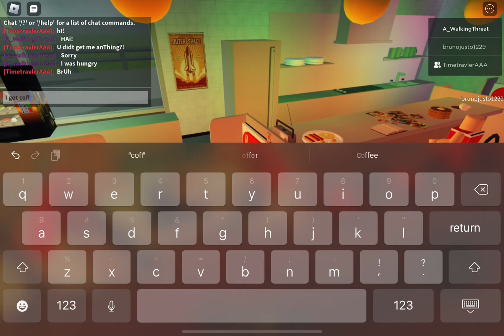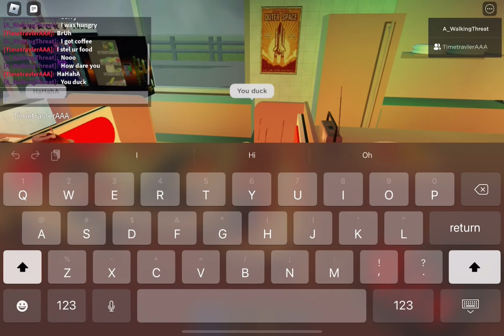Friendly breakfast with TimeTravlerAAA